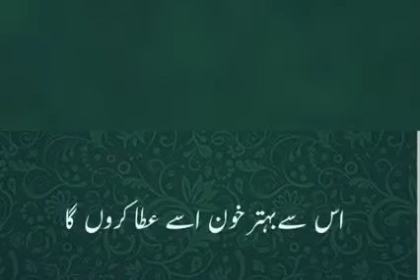Bimari me sabr karna aur aus ka ajar // subhanallah // peer ajmal raza qadri saab